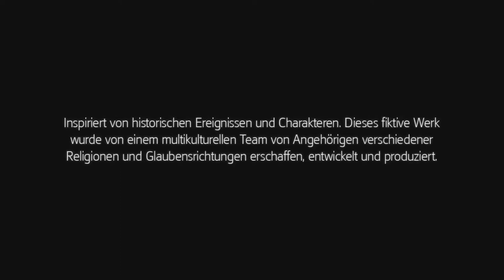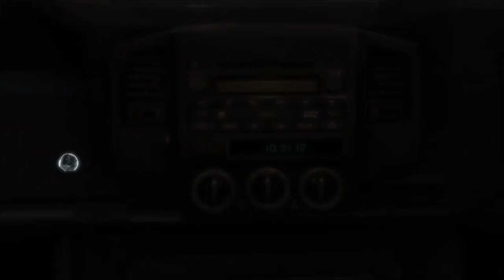Assassin`s Creed 3 #1 Eine tödliche Vorstellung |Lets Play Assassins Creed 3 Remastered